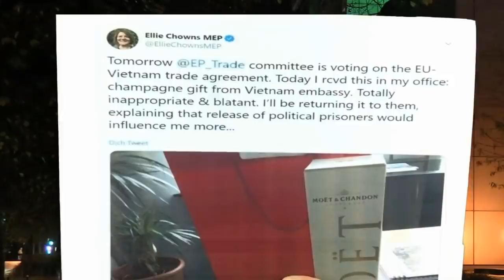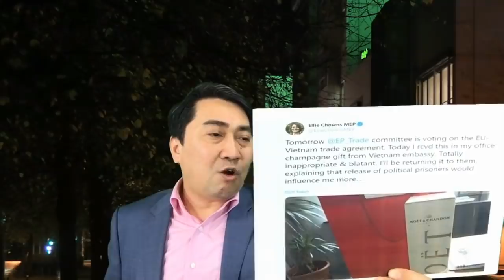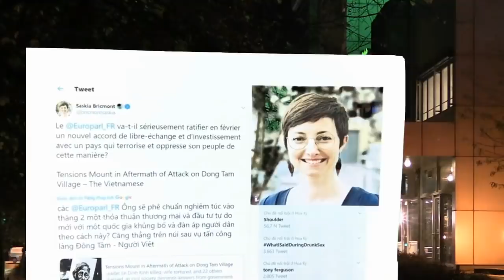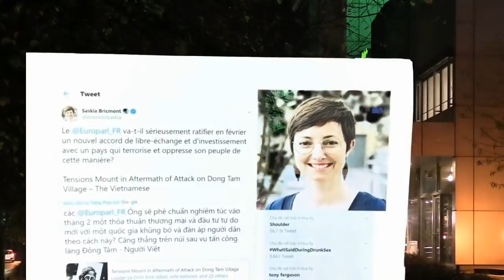Phú trọng, Xuân Phúc “rụng rời” khi 26 tổ chức quốc tế cùng lên tiếng